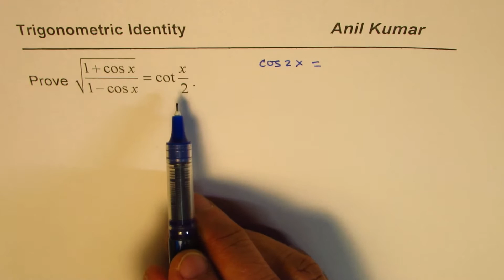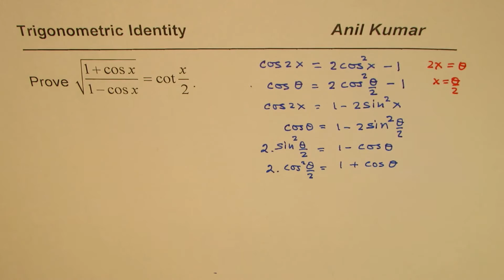Trig Identity 2 in cot half angle for Substitution in Derivative of Inverse Functions